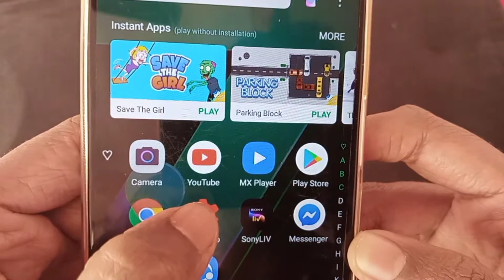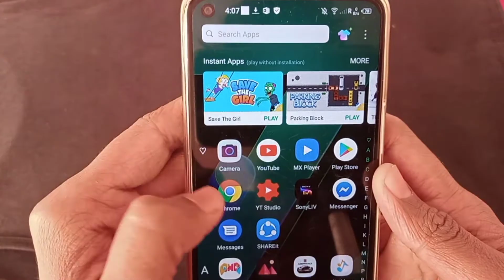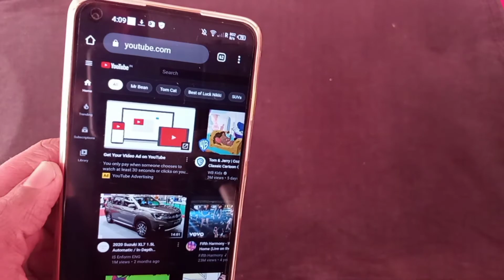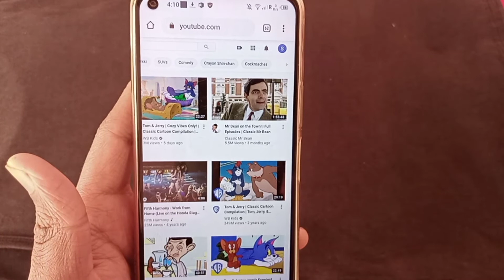How To Enable Dark Mode On YouTube 2020